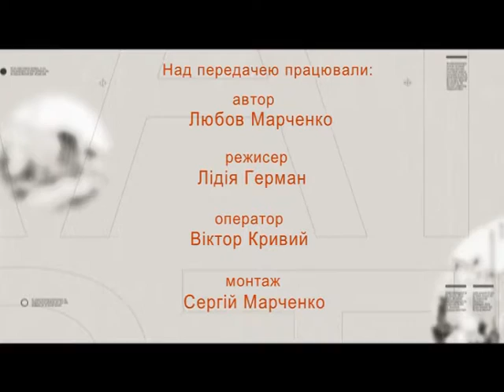Вулиці рідного міста (К-П, Вірменська вулиця, ч. 2) 21.12.16